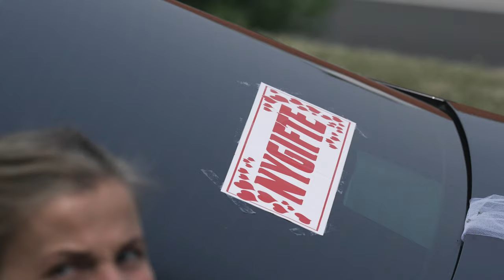Bryllupsfilm - Jack og Julie 2021. Produceret af skovfilm.dk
4k 120fps. Sony A7siii. Sigma 35mm 1.2. Dg Dn Art. Sony 100-600mm g series.